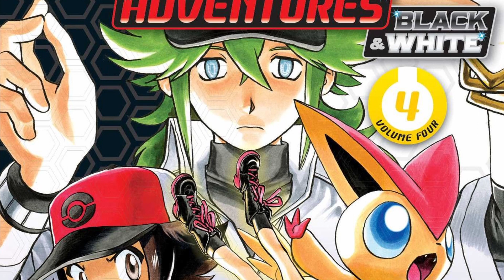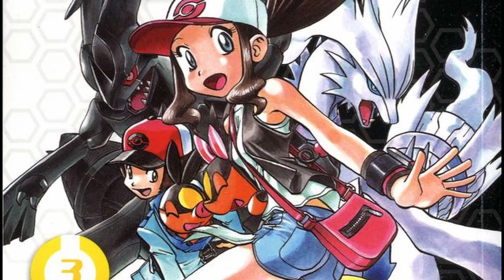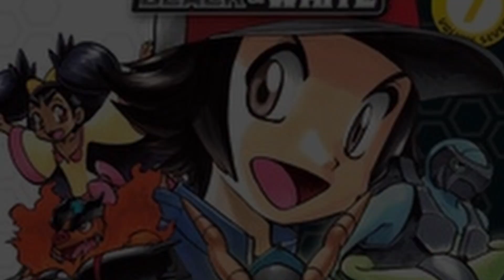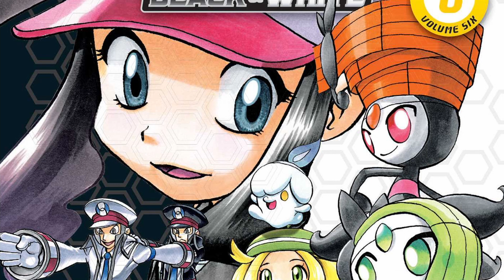The Pokemon BLACK AND WHITE Adventures Manga is MYSTERIOUS!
Welcome back to another manga review episode! Today we are discussing the super long and overdue, POKEMON BLACK AND WHITE ADVENTURES MANGA. This video took me a very long time, almost 10 hours to edit, and get everything cleaned up for you guys to watch. As usual, it will be Hairylawn and me in the discussion. I hope you enjoyed this discussion, and like what we had to talk about. I am very proud of this video, and I hope you guys are too. Thank you all for your support and I will continue to do my best! Enjoy and take care!
TIMESTAMPS:
0:00 Intro
0:46 How Was Black And White
1:57 Hairylawn Analyzing Pokemon Trainer Black
3:54 iChewsU Opinion on Pokemon Trainer Black
4:59 What The Black and White Chapter Does Well
7:14 Relationships Seems Temporary and Superficial
8:56 Analyzing Pokemon Trainer White
9:40 Cheren Was Manipulated
11:00 Bianca
11:30 Black and White Character Were Very Fleshed Out
11:58 N Was A Special Character
12:20 N and Team Plasma's Ideals
12:43 Was N's Goal Noble?
15:40 Gym Leader and Elite Four Takes On Team Plasma
16:18 The Gym Leaders Got Crucified
16:31 Black Being Shoved into the Light Stone
17:54 If Given The Option To Change the Manga
19:11 Thoughts Champion Alder
22:31 Ending